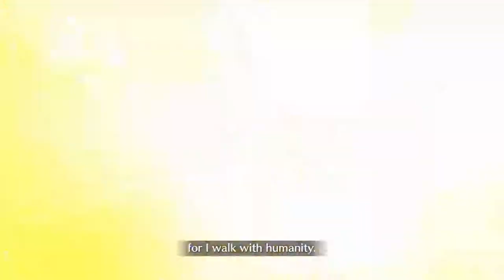FGO - Setsubun 2020 - Challenge Quest: Arcade at the Hot Springs Inn (Enkidu SOLO)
Who needs Chu when you have best clay? He has damage buff (defense down and cards effectiveness), good stars and NP generation (his extra card is golden), massive healing and remove debuff, his presence detection (evade skill) also removes the 5 hits evade of the last break bar for our oni gamer (and reduces her absurd crit rate).

NB: If you want to go easy mode, pick a support Karna/Lartoria/Ereshkigal with MLB event CE and you can bypass all of this challenge tricks (also bring taunt servants to protect your damage dealer).

Instead if you want to have fun with single target lancer here  are the tips:

1) The Taunt buff is applied at the VERY BEGINNING of the enemy’s turn, and does NOT CONSUME an action. This means that if neither underling is on the field, Archer of Inferno won’t apply her Taunt until the next turn, even if she summons them afterwards.

2) Archer is able to summon Skilled Player if it’s not on the field, but this skill normally does not activate as long as she has a Taunt target (i.e. Novice Player is on the field), except in very rare cases. Skilled Player is in turn able to summon Novice Player. Each summoning skill CONSUMES an enemy action.

3) The enemies’ highest priority move, however, is using their NPs, which in most cases delay their summoning skill until the next turn. If Archer has full NP bar at the start of the enemy turn she will also DELAY HER TAUNT to the next turn!

4) In general, the enemies possess four dangerous tools which the Master needs to keep in mind. First of these is Archer of Inferno’s NP, which applies a rather nasty Burn effect (up to 4000 damage per turn if the second fire debuff on her NP lands). Second is Skilled Player’s NP, which comes with a Stun. Skilled Player also has a skill which applies a Taunt (3 turns), Defense Down, and Buff Block (very nasty if you need your evade to survive) on a random target. Last but not least is Novice Player’s skill, which increases the enemies’ NP bar except for his own.

5) It is preferable to eliminate Skilled Player first, as Archer of Inferno is unlikely to re-summon it while Novice Player is still on the field. This allows the damage dealer to deal damage to the boss by killing Novice Player with the first two command cards, and their NP (which should be used on the third spot) will target Archer of Inferno.